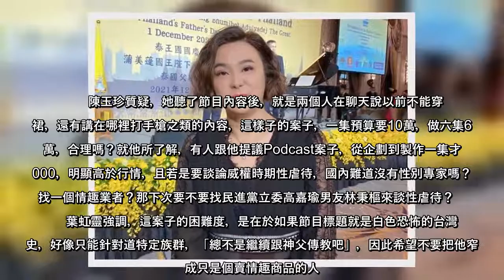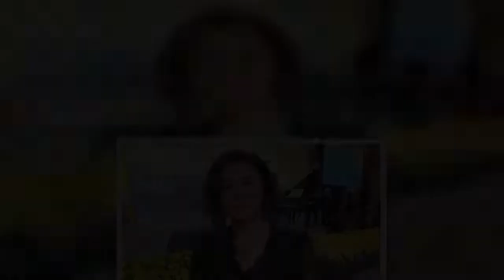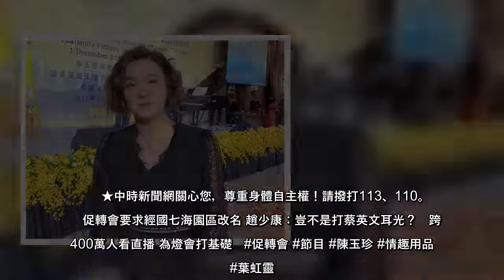促轉會委託「法律白話文運動」製作Podcast節目「法客電台」，其中一集邀請情趣用品商人「潤滑液男孩」談論白色恐怖的情慾。國民黨立委陳玉珍今天在黨團協商預算時，要促轉會說明清楚，白色恐怖轉型正義跟情趣